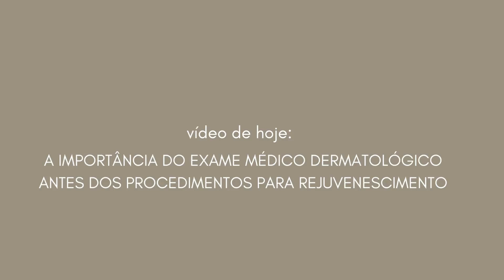A importância do exame médico dermatológico antes dos procedimentos para rejuvenescimento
Sobre a importância da avaliação do médico dermatologista para a realização de procedimentos médicos para o rejuvenescimento.